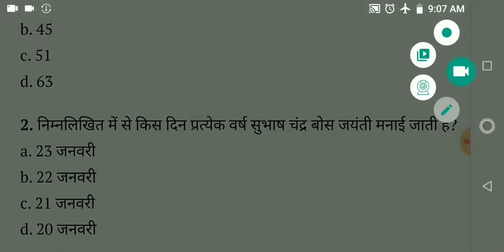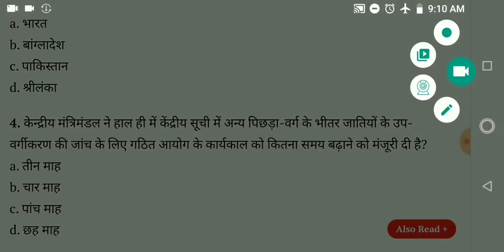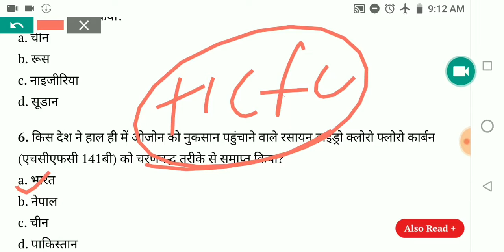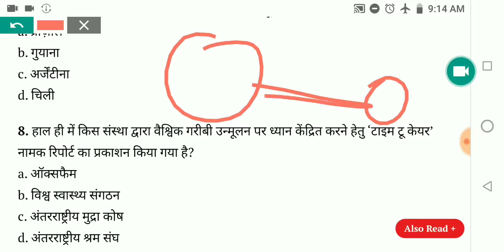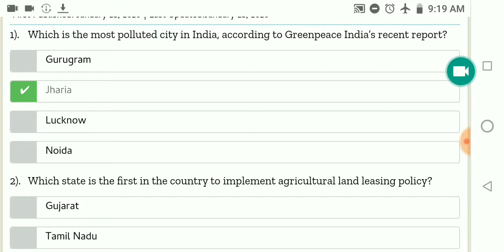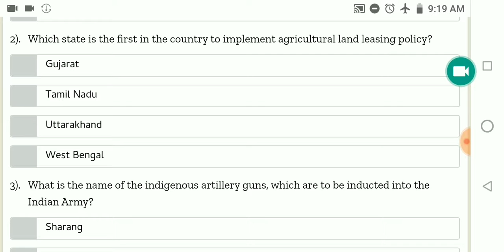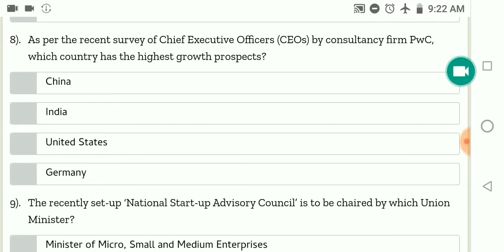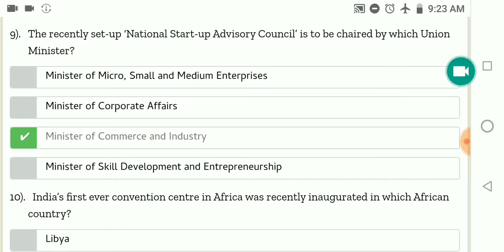Daily Current Affairs | 24 January 2020 Current Affairs